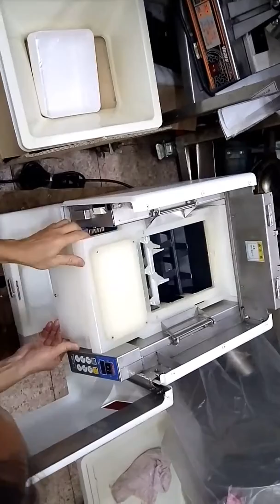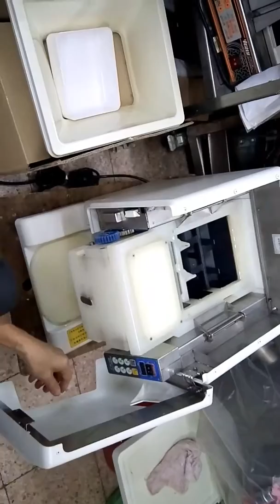Fujiseiki 分飯机安裝及拆卸 170517